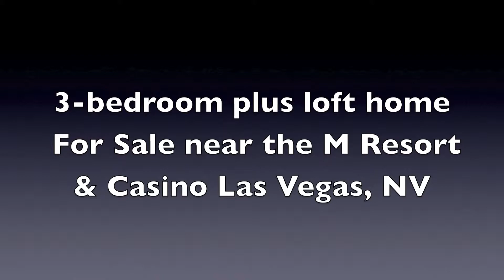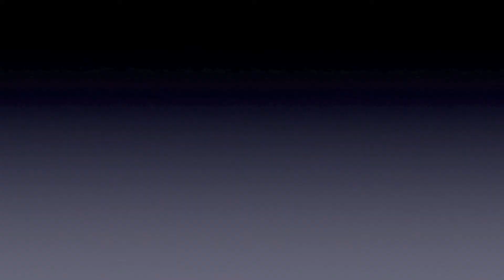SOLD! Beautiful 3-bedroom plus loft near M resort & casino Las Vegas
Sold this one, but have a couple of others in the neighborhood.

Stunningly upgraded and clean 3-bedroom home, bright und sunny near the M Resort & Casino in Las Vegas, Nevada. A corner Lot, and a great connection to Las Vegas Blvd. and I-15 make this home attractive and a great place to live.